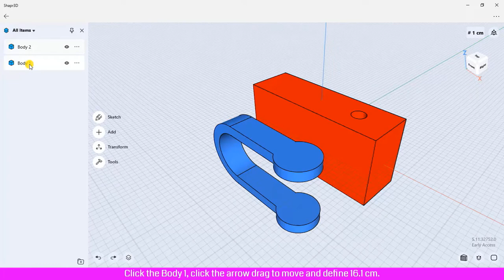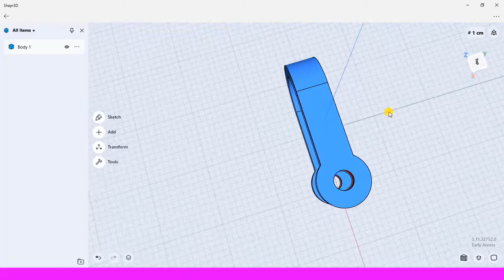How to Use the Intersect Tool in Shapr3d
Hello! everyone in this video tutorial, You will learn how to use Intersect tool in Shapr3d.